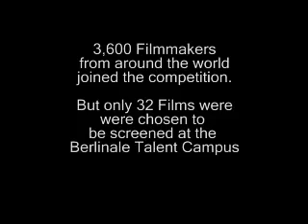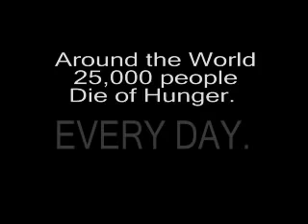Films Chicken a la Carte by Ferdinand Dimadura ACTIVISTA